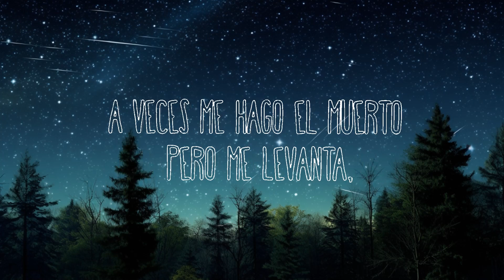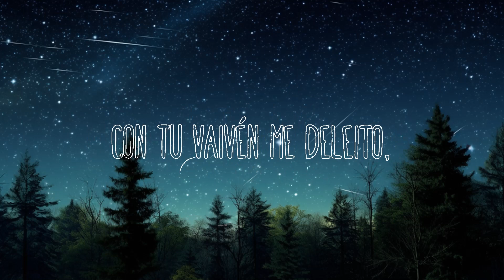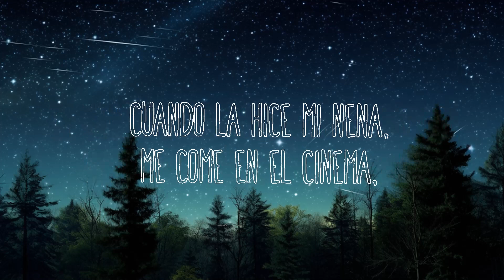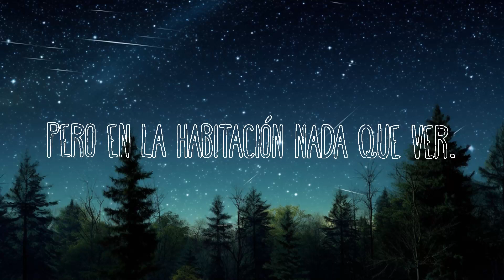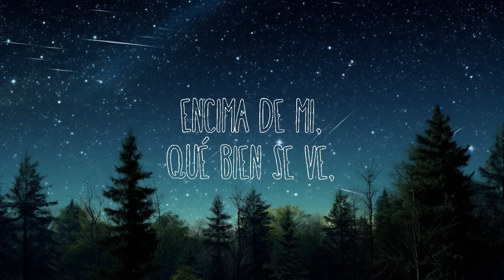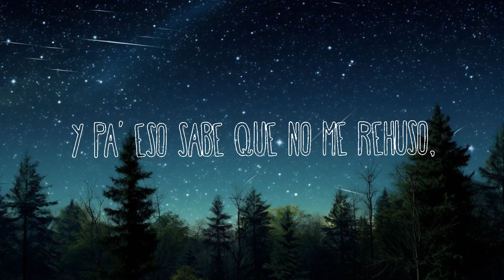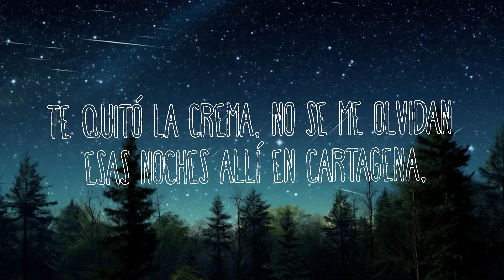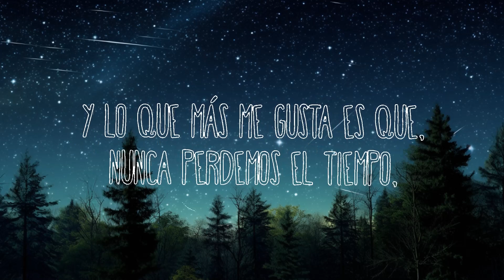J. Balvin - Vestido | Best Songs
J. Balvin - Vestido
» Descargar:

(Letra/Lyrics):
J Balvin man,
Nos entendemos sin decirnos nada,
Porque en la cama hablamos con la piel,
Somos unos santos para los demás,
Pero en la habitación nada que ver.

A ti se te quita lo de dama,
Mientras yo te quito el vestido,
A ti te gusta que te trate bien,
Pero también pervertido.

Nunca perdemos el tiempo,
Me volví adicto a tu cuerpo,
Cuando te siento por dentro,
Encima de mi,
Qué bien se ve,
Las ganas van en aumento,
Con tu vaivén me deleito,
Y terminamos el momento,
Encima de mi,

Ella y yo somos clase aparte,
Pa’ mi su cuerpo es una obra de arte,
Solo provoca darte,
Y no hablo de cariño,
Tú me enganchaste como Ronaldinho,
Diablo, dime mami,
Quiero ese punani,
Quédate conmigo,
Cuídame como Nani.

Tiene cara de santa,
Pero a ella le encanta,
A veces me hago el muerto pero me levanta,
Te quitó la crema,
No se me olvidan esas noches allí en Cartagena,
Cuando la hice mi nena,
Me come en el cinema,
Su vida es extrema,
Y cuando nos vemos,

Esto no es normal,
Es una química,
Tú no tienes réplica,
No haces poses típicas,
Única y auténtica,
Cuando no se lo tengo adentro se pone histérica,
Mística,
Una diabla con carita angelical.

Le gusta que le hablen sucio,
Y pa’ eso sabe que no me rehuso,
Ella me usa y normal,
Yo también la uso,
No le gusta la lencería y pa’ mi se puso,
Y lo que más me gusta es que,

Mosty,
Keity,
Taiko,
La Famila,
Leggo,
Leggo,
Yeah.